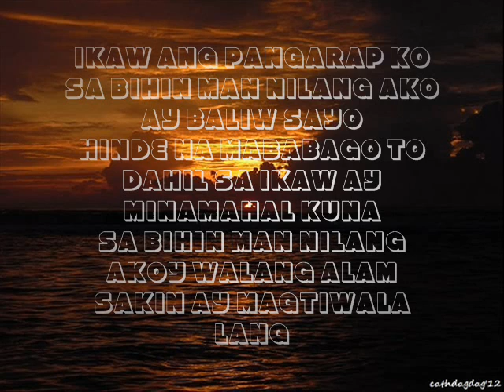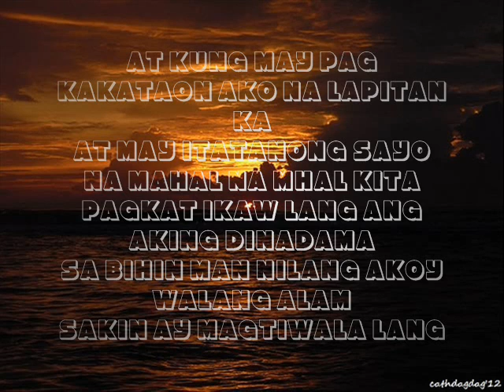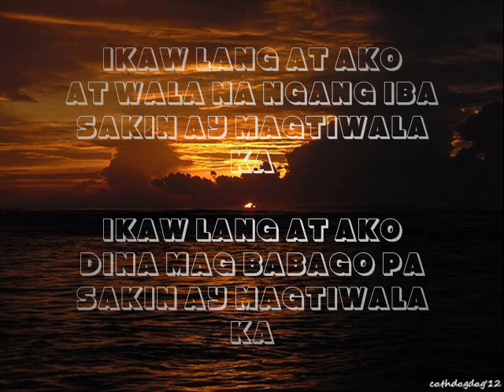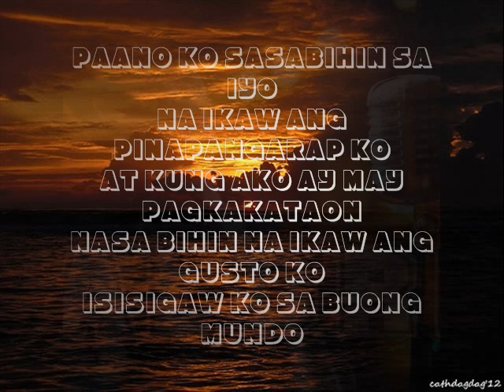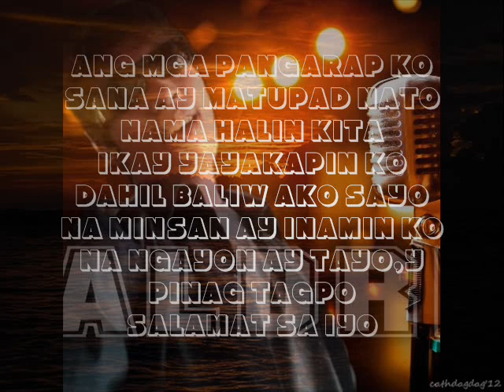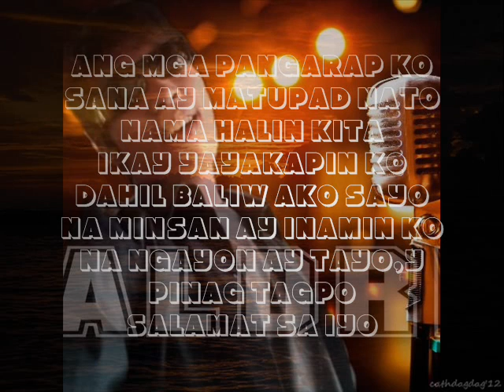Ikaw Ang pangarap ko By ALDRIN & AKDAPRODUCTION